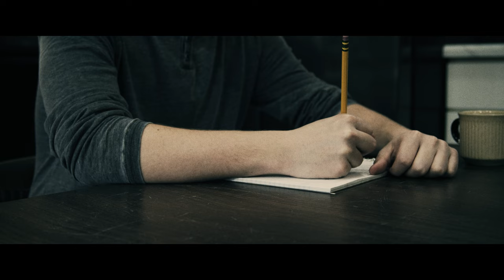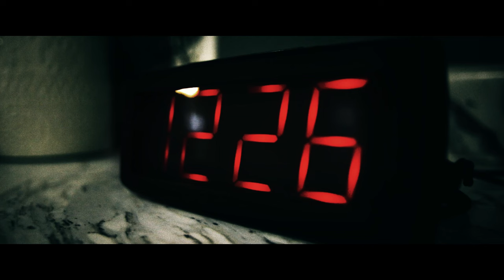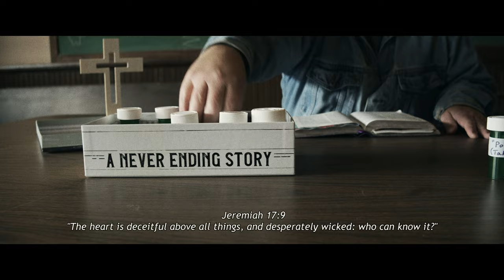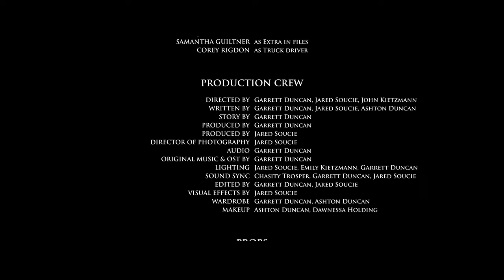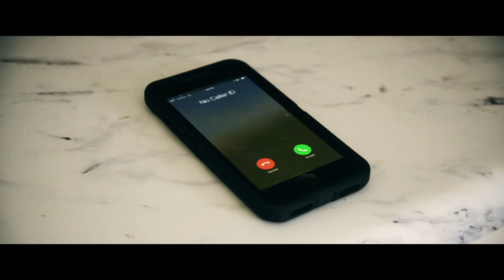“THE DARKENED MOVIE” Directed By Garrett Duncan.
Winner of 5 awards so far!

Purchase "The Darkened EP" today!

Main Cast:
Garrett Duncan
Ashton Duncan
John Kietzmann
Seth Stuntz
Jeffrey Cummins
Emily Kietzmann

Written by:
Garrett Duncan
Ashton Duncan
Jared Soucie

Camera:
Jared Soucie

Editing:
Garrett Duncan
Jared Soucie

VFX:
Jared Soucie

SoundFX:
Garrett Duncan
Jared Soucie

Audio Mixing:
Garrett Duncan